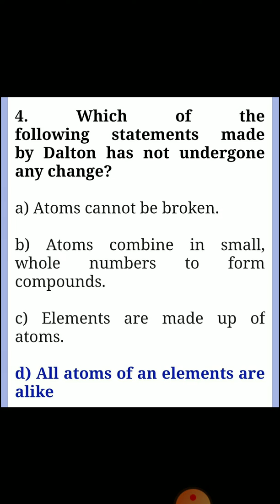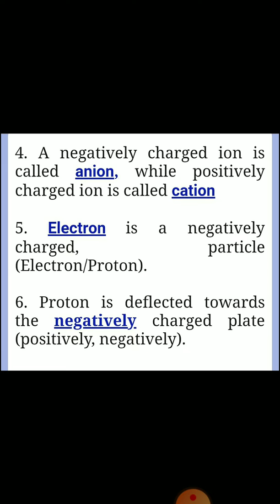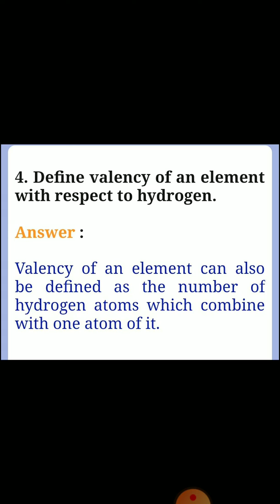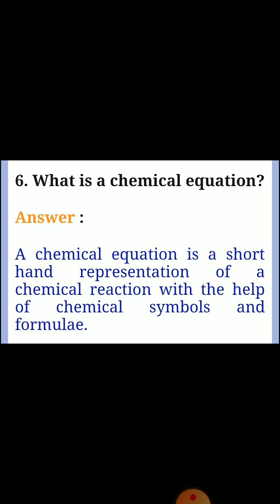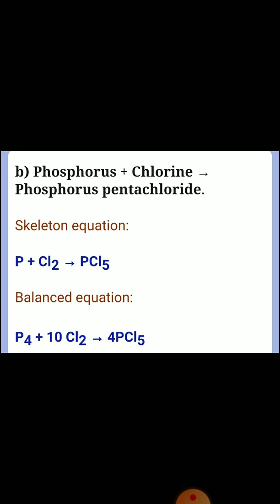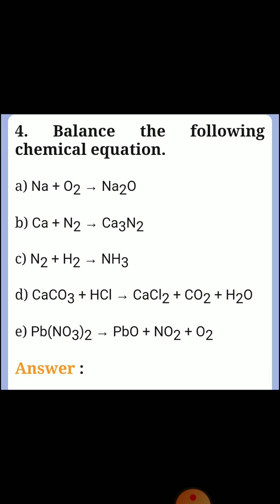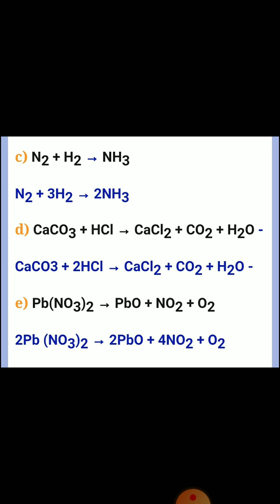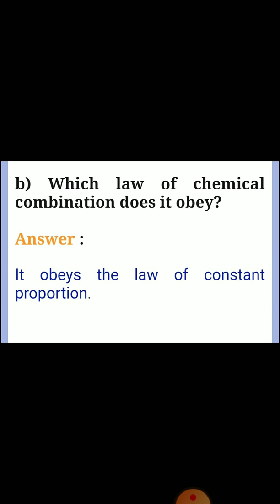Atomic Structure | Book Back Answer | Unit 12 | 8th Science | Samacheer Kalvi | Learn The Science